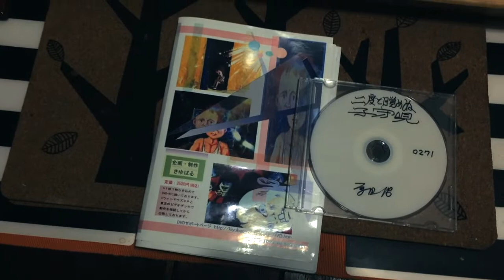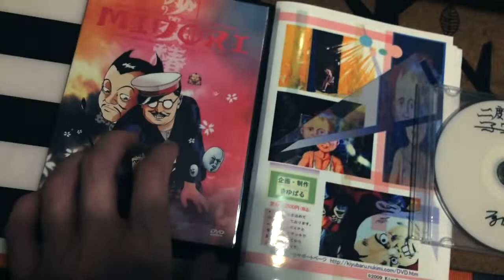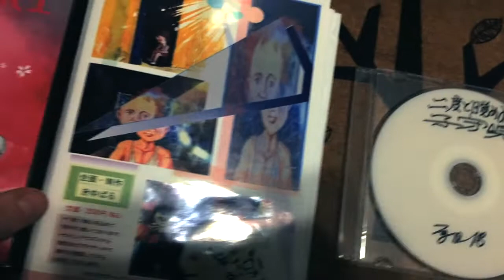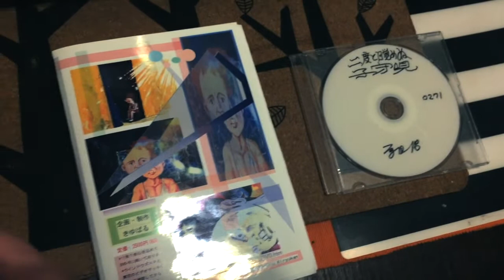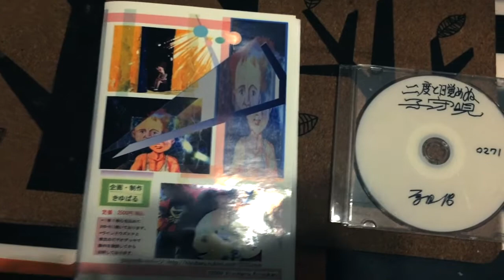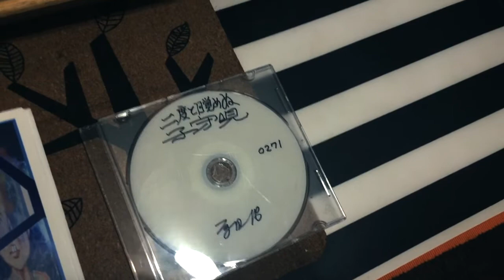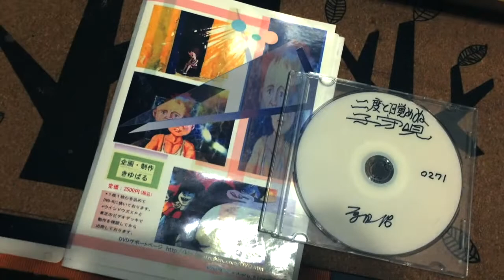Video Log: Hiroshi Harada's Pre-Midori Super 8MM Films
Here in this video you can see me excitedly mumble about a compact disc with some sheets of paper. I bought said compact disc and sheets of paper hoping to support Hiroshi Harada as he continues production of his latest films, The Karakuri and Horizon Blue. As established in prior videos, I'm a diehard fan of the films of Japanese underground animator Hiroshi Harada. I've been practically obsessed with his style and body of work since I first saw Midori partly on accident while trying to find info on The Day The Clown Cried. It was pretty intense and creepy for me that first time I saw it, but since then it quickly grew on me, and now I see it as one of my personal influences as an artist and filmmaker.

And yes, that is a pillow stitched to look like a dead rat. I found it at that one Swedish supermarket everyone gets their shelves from. No clue if they're still selling those pillows. They sold dead flattened cat shaped pillows too.